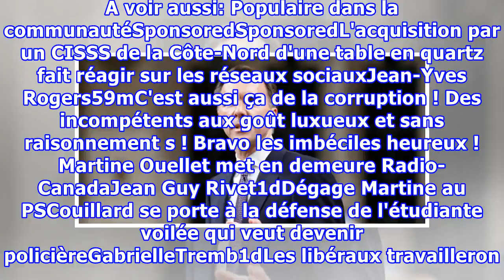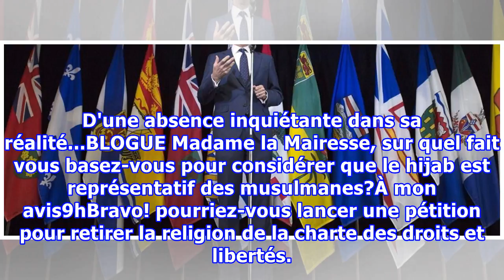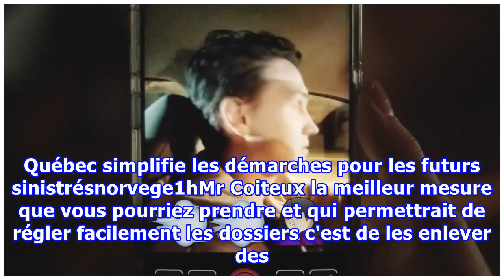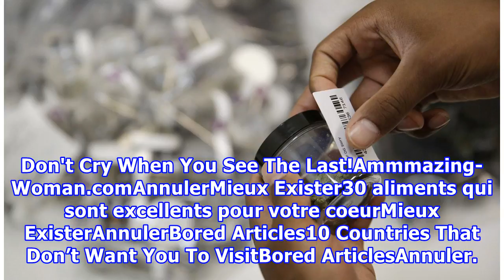Les ministres des Finances discutent de la taxe sur la marijuana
La question des taxes sur la marijuana lorsque celle-ci sera légalisée est le principal sujet des discussions des ministres des Finances du pays qui se réunissent à Ottawa, dimanche et lundi. Une question sera sûrement dans la tête de tous les ministres provinciaux et territoriaux: comment Ottawa pe...